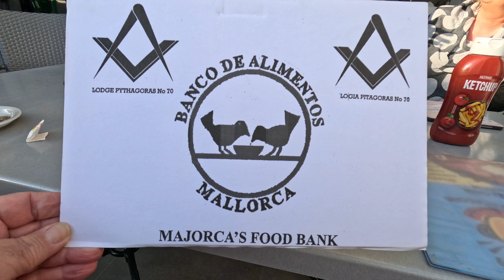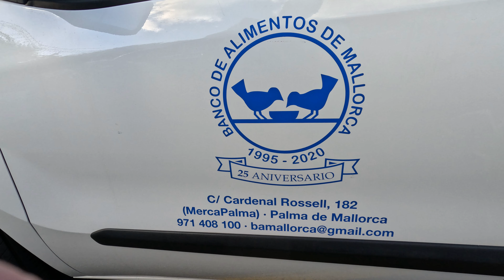Freemasons' Trolley Dash for the Mallorca Foodbank - Majorca - 16th December 2023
Over the past few weeks Pythagoras Lodge has been raising money to buy essential items for those in need. Today is the day to spend that money and donate the items to the Mallorca Foodbank.